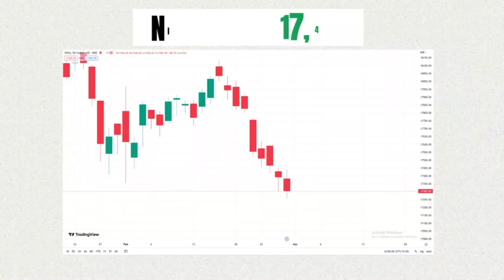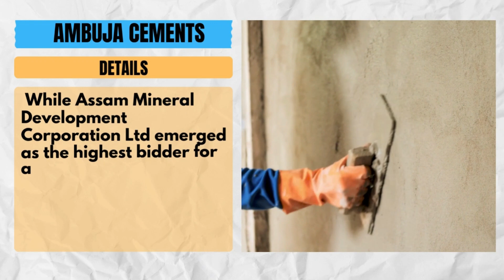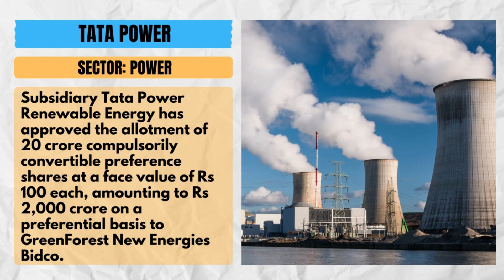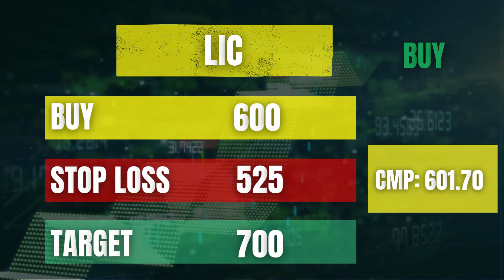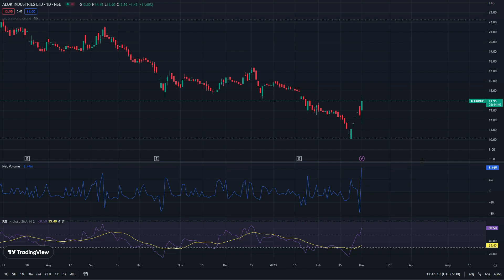Post Market Report for Indian Share Market (01/03/2023)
Details of Market Close as well as some important corporate news for 1st March 2023 are covered in this video. Also included are some stocks to watch in the near term. Watch for Details!

0:00 INTRODUCTION
0:08 NIFTY AND SENSEX
0:47 TOP GAINERS AND LOSERS
1:21 RELIANCE INDUSTRIES
1:34 AMBUJA CEMENTS
1:51 POWER GRID
2:03 TATA POWER
2:19 SEAMEC
2:33 SAMVARDHANA MOTHERSON INTERNATIONAL
2:43 STOVES INDUSTRIES
2:59 STOCKS TO WATCH
3:29 MARKET MOVERS